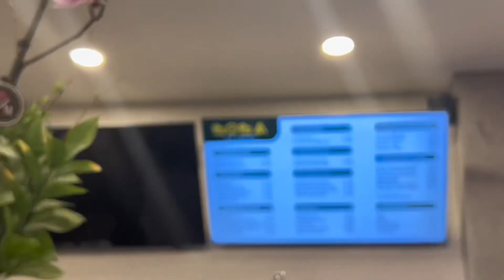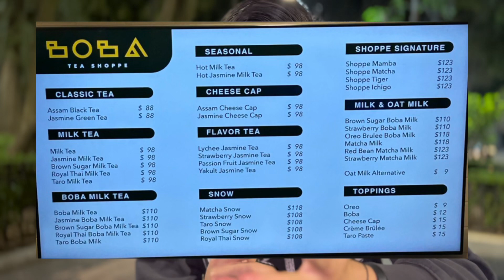PROBÉ LA TAPIOCA VIRAL DE TIK TOK 🧋🤨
Hola amigos y amigas, ya probé las bebidas con tapioca que se pusieron de moda por tik tok.
Espero les guste y le den likes.

Muchas gracias por tomarse el tiempo de ver el video.